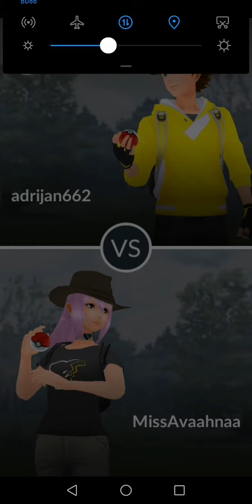Colwyn Bay - Sorcerous - 3-2